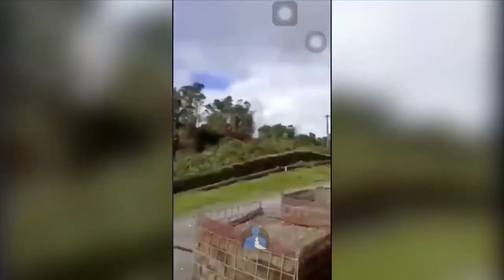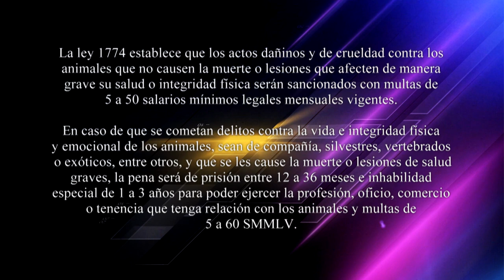Caso: Maltrato animal por un miembro de las Fuerzas Militares [Usted qué haría] Telemedellín